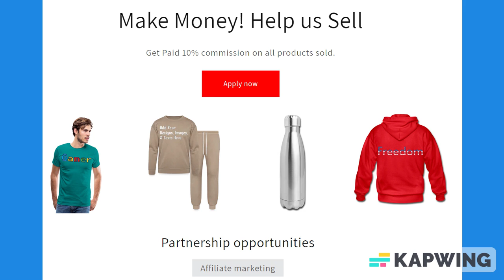Blue & Black Trim Lined Paper Notebook 120 Pages 6 x 9 Inches Gifts for Student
About us